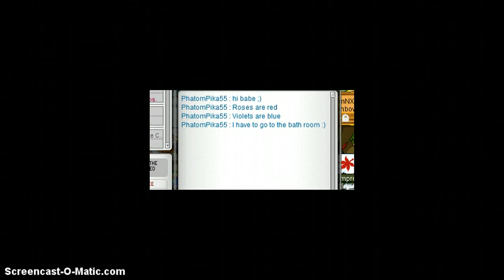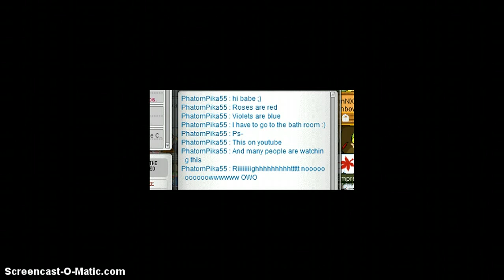How to get rejected in online gaming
Notice: This video is not ment to be taken literally but just for your own amusement enjoy.

Hey guys Cool$pika here where I am giving bad advice to players to make you guys laugh :D! Ok not what I was expecting to be my 1st video on here but i'm just doing this to buy some time until I get my equipment it will take awhile but let you know when I get it :).

For this video I would like to thank my friend Tamrox that was the girl at the end at video who was willing help me out :) and the other victims that had no idea why I was asking them in the first place :3

Enjoy :D!